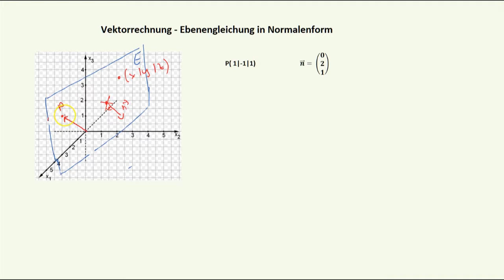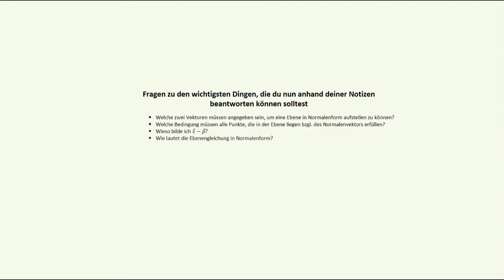Vektorrechnung - Ebenengleichung in Normalenform